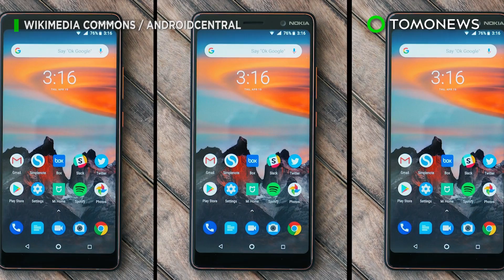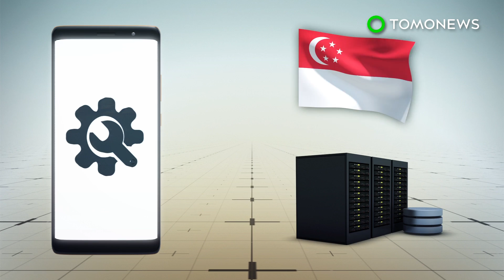Nokia 7 Plus phones sent user data to China by mistake - TomoNews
HELSINKI — Finland's Data Protection Ombudsman is investigating HMD Global over claims that its Nokia 7 Plus phones sent user data to China.

SOURCES:
Nokia, NRK, Reuters